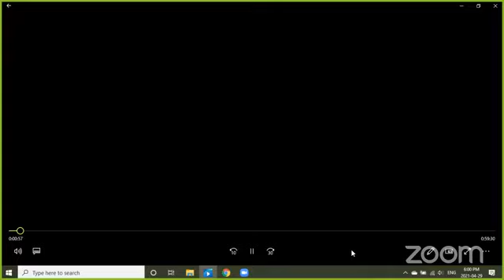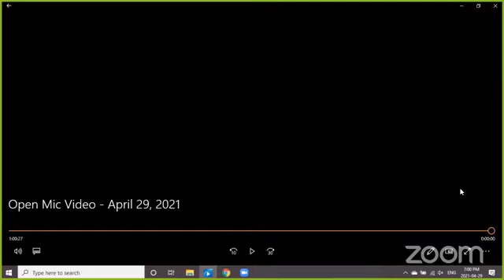Music Depot Virtual Open Mic - April 29, 2021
We love showing off our music students at The Music Depot Online! That is why we host virtual open mics and live stream them every month! Check out April's event!

Learn more about online music lessons, programs and events at the Music Depot